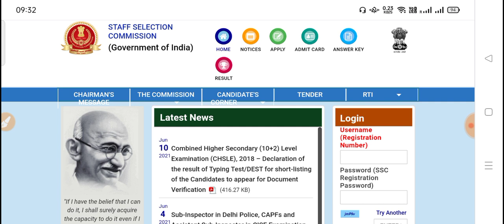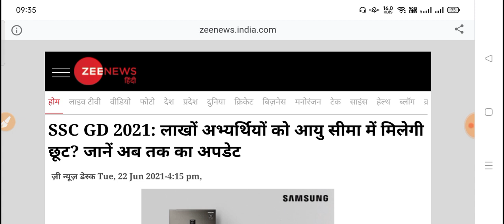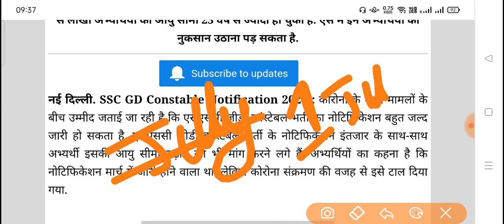SSC GD Bharti New Update | SSC GD Vacancy 2021 | Latest Update SSC GD Exam 2021